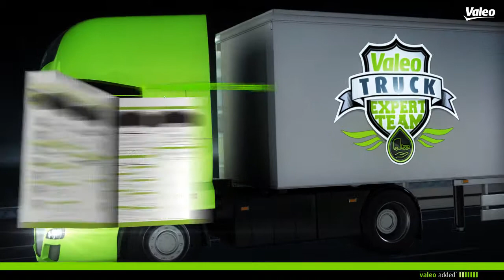Valeo optiPACK™, aksesuarlı fren balata kitleri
Fren sistemlerinin önde gelen tedarikcilerinden Valeo, yeni optiPACK™ kataloğunu 2012 Mart ayında pazara sundu. Yeni ürün gamı, 2 yılda yakaladiği satış başarısının uzerine 30 yeni referans ilavesiyle genişletilmiştir. Sadece 57 referans ile optiPACK™ fren balata kitleri Avrupa ağır vasıta araç parkını %92 oranında kapsamaktadır.
optiPACK™ fren balataları, aşınma sensörü ve değişim sırasında ihtiyaç duyulan tüm parçaları içermektedir.

Yeni uygulamalarımız:
Volvo Trucks FL II / FH / FE / FM (Bendix ve Brembo kaliperleri icin)
Iveco Eurocargo / Eurostar / Eurotech
Haldex DB 19 / DB 22 Wabco PAN 22-1.

Yeni katalog tüm optiPACK™ parça numaralarına uygun aşınma sensörlerini içermektedir. Online kataloğu kullanmak için adresine girebilisiniz.

Fren balata kit numaraları:
882200, 882201, 882202, 882203, 882204, 882205, 882206, 882207, 882208,
882209, 882210, 882211, 882212, 882213, 882214, 882215, 882216, 882217,
882218, 882219, 882220, 882221, 882222, 882223, 882224, 882225, 882226,
882227, 882228, 882229, 882230, 882231, 882232, 882233, 882234, 882235,
882236, 882237, 882238, 882239, 882240, 882241, 882242, 882243, 882244,
882245, 882246, 882247, 882248, 882249, 882250, 882251, 882252, 882253,
882254, 882255, 882256, 882257, 882258, 882259